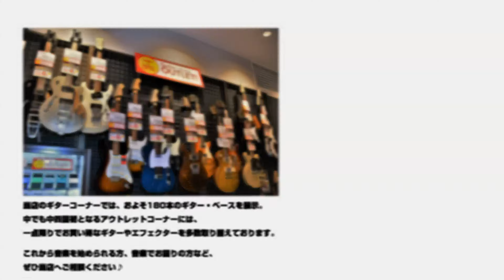Waterloo / WL-14X/Truss Rod【島村楽器アウトレット広島店】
島村楽器アウトレット広島店では、国内外のギターやベース、エフェクターのアウトレット楽器を取り扱っております。

こちらの動画は、当店にて展示中のWaterloo / WL-14X/Truss Rodの紹介動画となります。
商品の詳細は下記リンクからご覧いただけます。
また商品に関してのご質問も商品ページからお問合せいただけます。

【各種ページリンク】
■Waterloo / WL-14X/Truss Rod
■アウトレット商品掲載ページはこちら

島村楽器 THE OUTLETS HIROSHIMA店
住所　〒731-5162  広島県広島市佐伯区石内東4丁目1-1